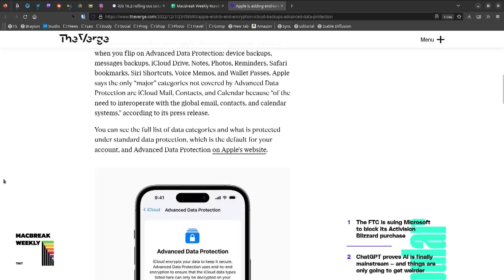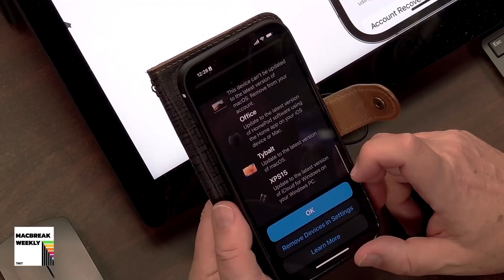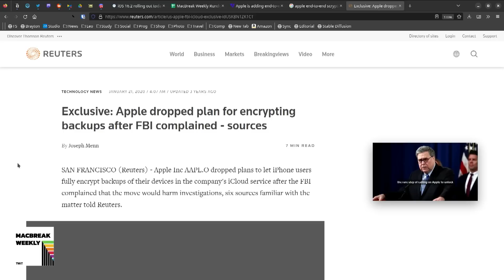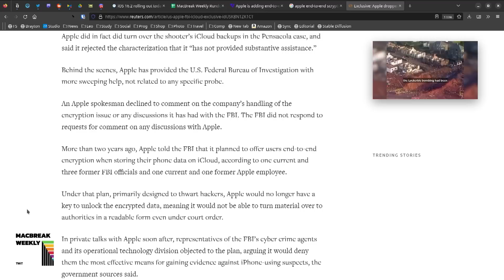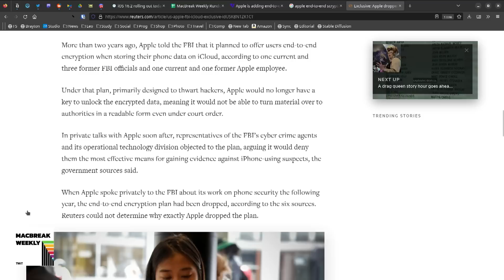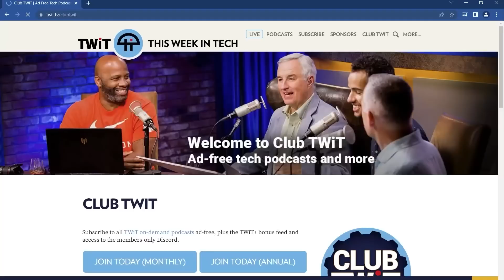End-to-End iCloud Encryption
On MacBreak Weekly, the panel discusses Apple's decision to allow end-to-end encryption on iCloud backups as part of the company's ongoing privacy push.

Hosts: Leo Laporte, Andy Ihnatko, Alex Lindsay, and Jason Snell